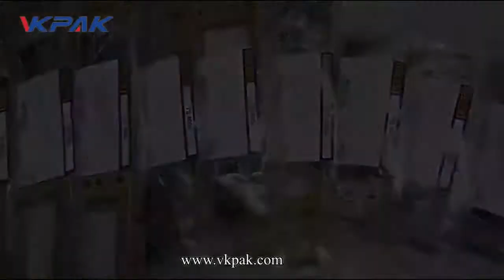Top Labeling Machine For Assembly Line